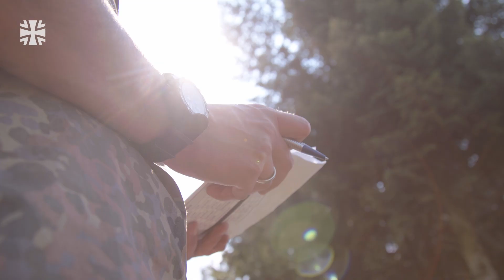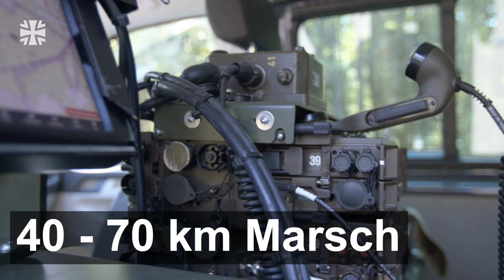Eine besondere Prüfung für Bordsicherungssoldaten | Bundeswehr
Die Bordsicherungssoldaten NH90, umgangssprachlich auch als Doorgunner bekannt, bedienen die Bordwaffen der Hubschrauber NH90. Zum Beispiel sichern sie die Luftevakuierung von verwundeten Soldatinnen un Soldaten. So umkreist ein Helikopter die Landezone, während die Doorgunner das Gelände im Blick haben, um einen plötzlich auftretenden Feind aus der Nähe sofort zu bekämpfen.

In Faßberg messen sich eine Woche lang etwa 20 Bordsicherungssoldaten. Sie kommen aus dem dort beheimateten Transporthubschrauberregiment 10 und vom Regiment 30 in Niederstetten.

Den Auftakt macht ein Gepäcklauf von sieben Kilometern mit 20 Kilogramm Gewicht auf den Schultern. Auch diverse Märsche, Hindernisparkour und Kleiderschwimmen stehen ihnen beim Auswahlverfahren bevor.

08/2020
20B27101